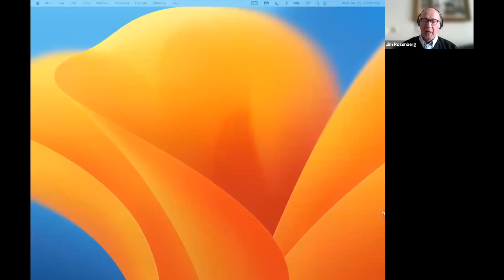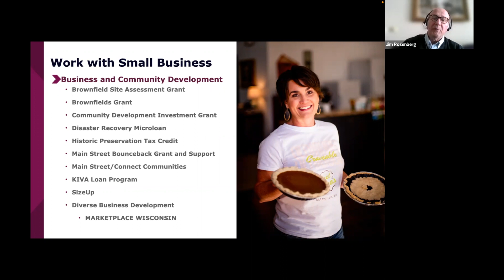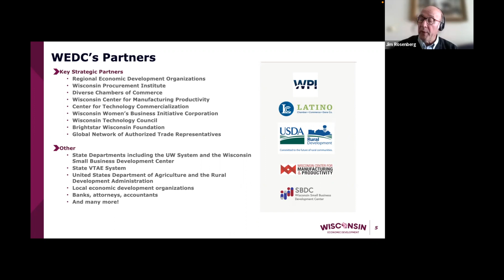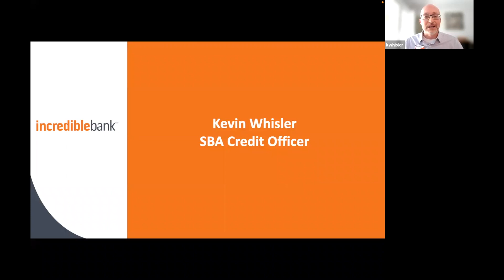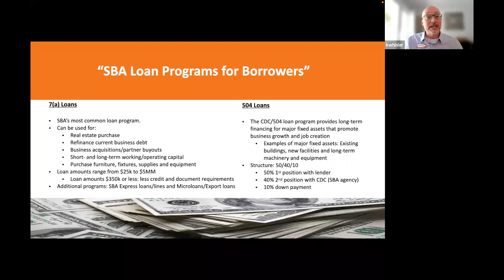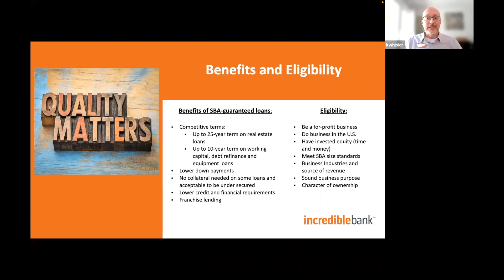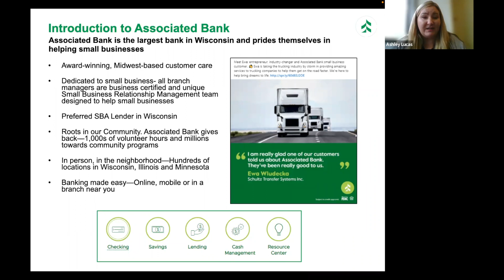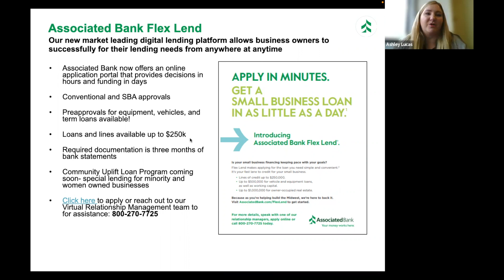VCEDC Lunch and Learn: Financial Resources for Your Busines